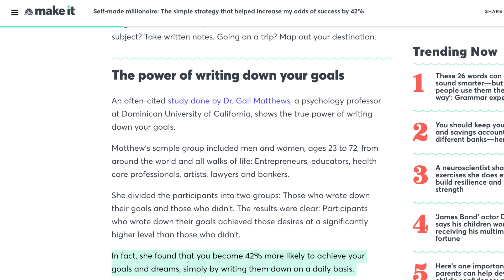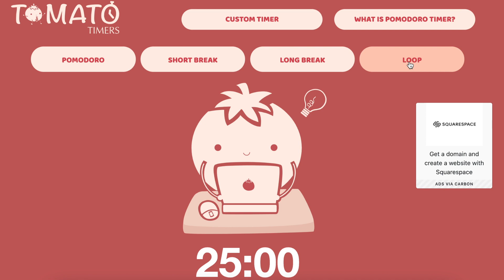10 Ways to Declutter FASTER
In today's video, I'm sharing what I've found to be the best 10 ways to declutter FASTER!

▷ START WITH THIS FREE MASTERCLASS!

▷ MY HOME AND GEAR